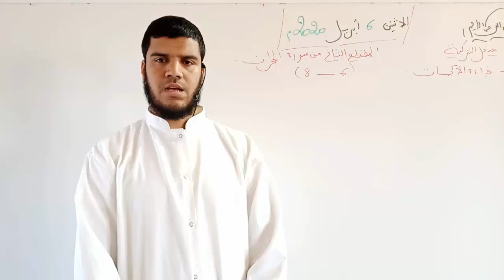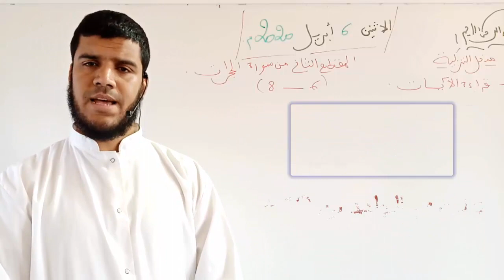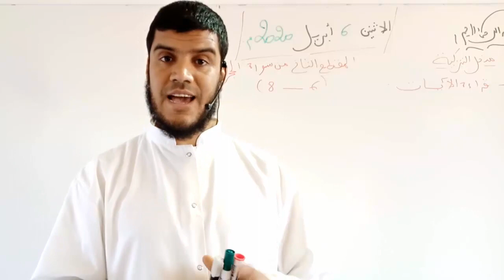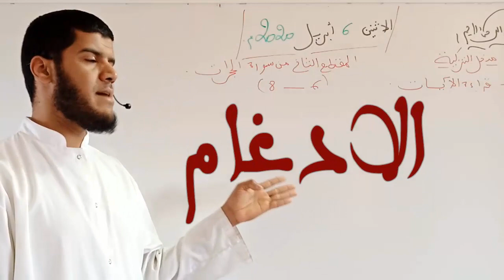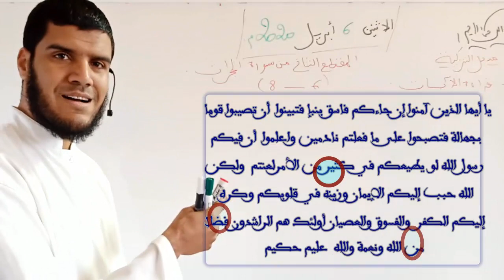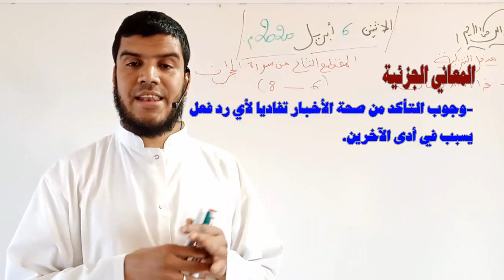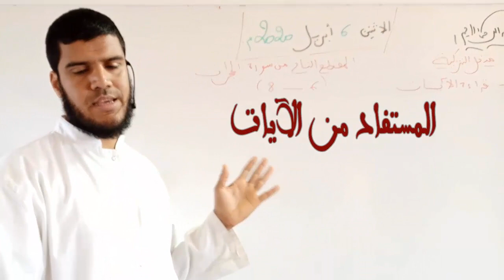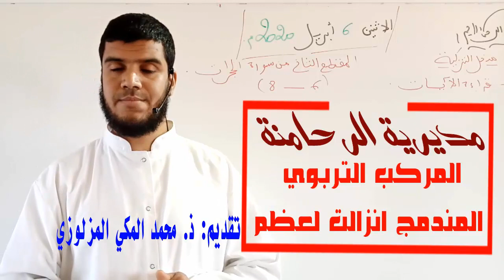التربية الاسلامية. سورة الحجرات. الآيات 6_7_8 . السنة الثانية إعدادي. ذ.محمد المكي المزلوزي